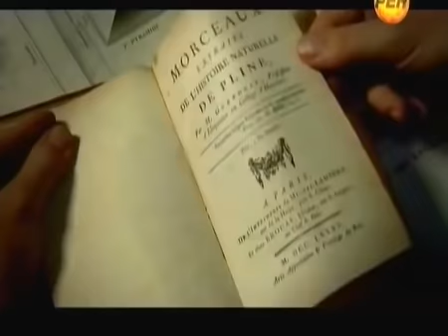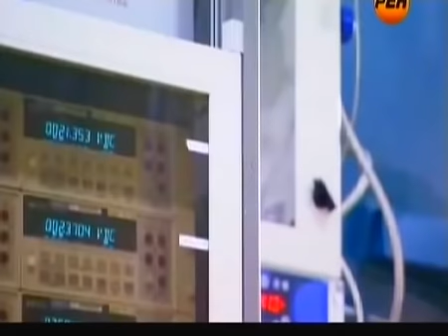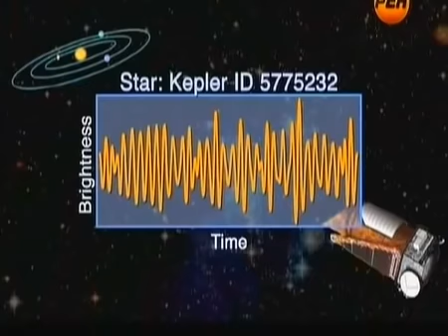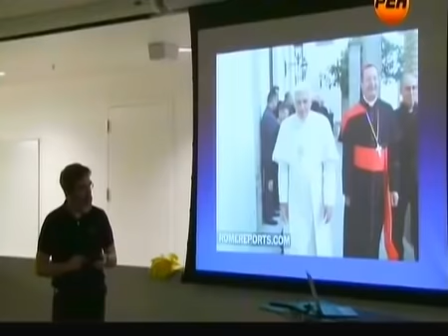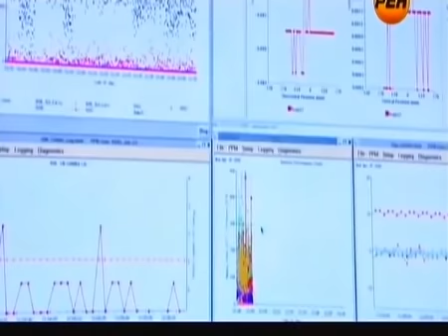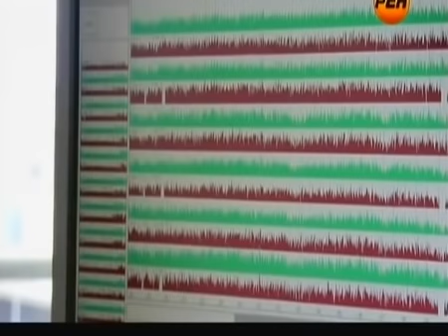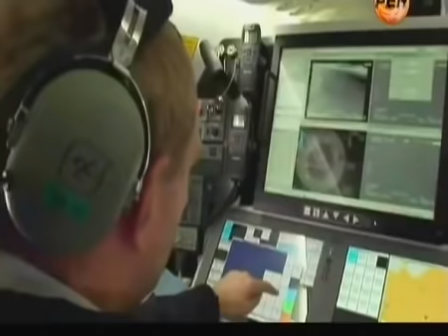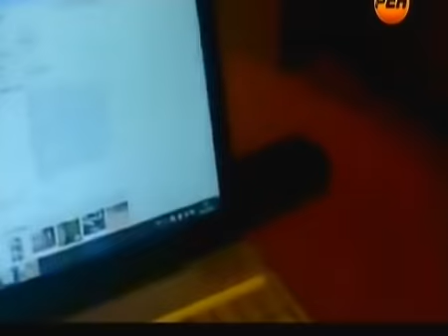ТАИНСТВЕННАЯ СИЛА СОХРАНИЛА ЖИЗНЬ ПЛАНЕТЕ ЗЕМЛЯ! КАДРЫ Ш*КИРОВАЛИ! 27.02.2021 ДОКУМЕНТАЛЬНЫЙ ФИЛЬМ